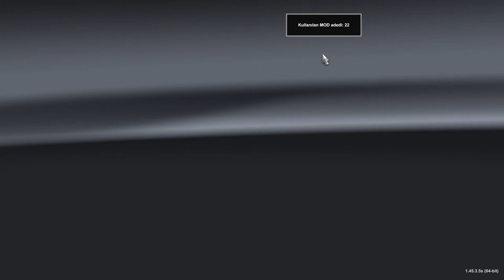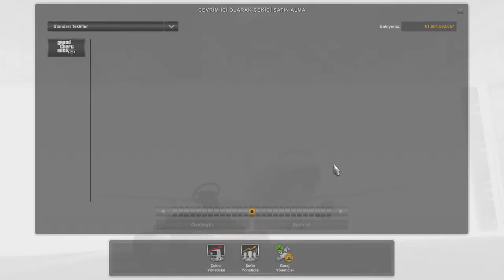Go Kart sürüyoruz Türkiye Haritasi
Truck Lawn NEXT 1/45 – 1/46
31/10/2022
Trucks
Report Abuse
Share a video
The GAZon NEXT truck with a cab module from GAZelle-Next and original plumage has replaced the fourth-generation GAZ-3309 family, but is still being produced in parallel with it

Author: Alexander Streltsov
Worked on the model at 1.45: Oleg Strukov
Truck Reconstruction Help: Funyash
Author of adaptation 1.45 – 1.46: AJIEHA

 ANA SAYFAMIZDAN ETS 2 KARDES KANALLARIMIZA ULASABILIRSINIZ